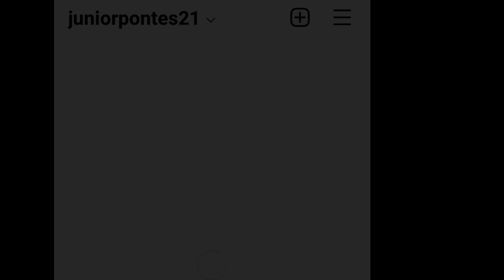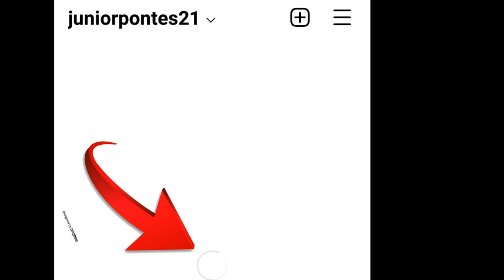WHATSAPP PAROU? - INSTAGRAM PAROU? FACEBOOK PAROU? | WHATSAPP INSTAGRAM FACEBOOK PAROU 04/10/2021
Instagram parou?
Whatsapp parou?
Facebook PAROU?

Urgente: Whatsapp , Instagram,Facebook PAROU nesta tarde SEGUNDA FEIRA 04/10/2021

Whatsapp parou de vez?
Instagram parou de vez?
Facebook PAROU de vez?

Whatsapp está passando por instabilidade, manutenção!

Whatsapp Facebook e Instagram parou em todo Brasil?